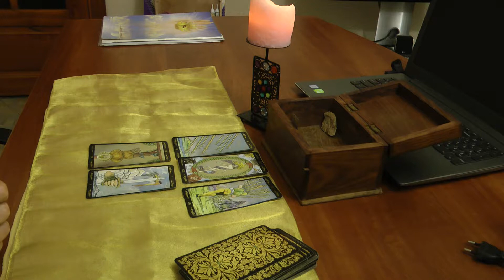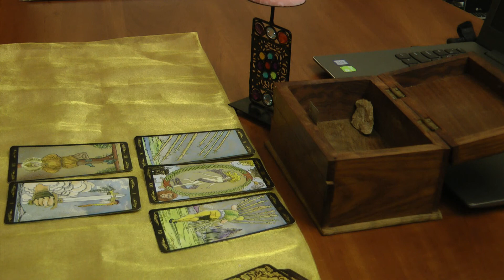Энергии дня_23.07.2019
Присоединяйтесь к моим страничкам в соц. сетях и оставайтесь всегда в курсе самых новых, интересных и рабочих методик по становлению духовного пути своего развития.

Дополнительная информация по тел. Вотсап, Вайбер, Телеграм: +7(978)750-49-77